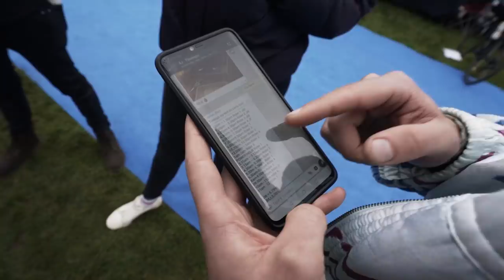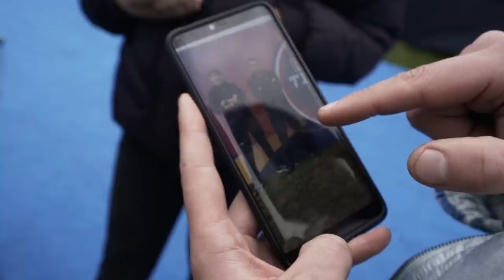Racing bikes for 25 hours in the rain - Red Bull Timelaps 2019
Red bull timelaps 2019, wet bike racing

Jam Cycling,
Attacus Cycling,
Wilier Triestina,
MET Helmets,
Shimano,
SpinOnThese Wheels,